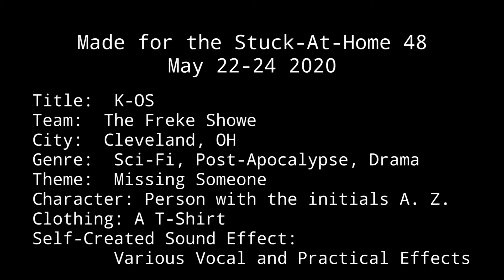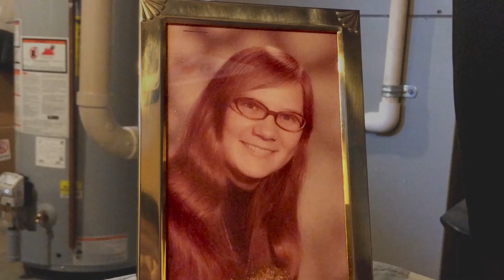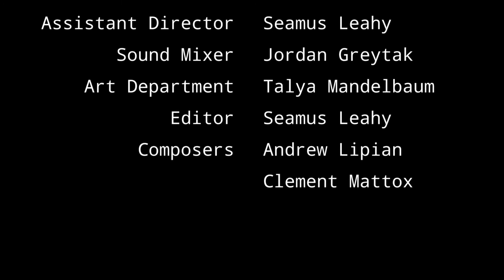K-OS – The Final Cut | Award-Winning Sci-fi Drama Horror | Full Film￼ | 48 Hour Film Project | 48HFP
K-OS tells the heartbreaking story of a cybernetic human struggling with existence as one of the last survivors on Earth.

This is the final cut.

The final cut is the deepest.

Awards
KinoDrome 2022 – BEST FILM, Runner-Up